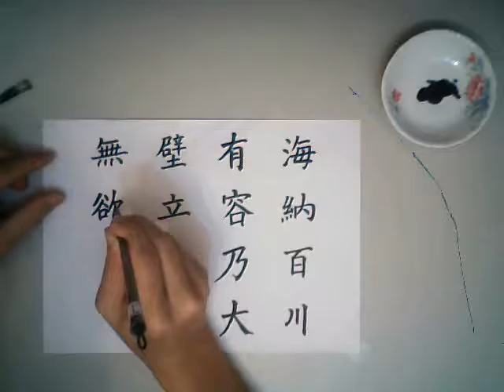Be tolerant to diversity, tolerance is a virtue